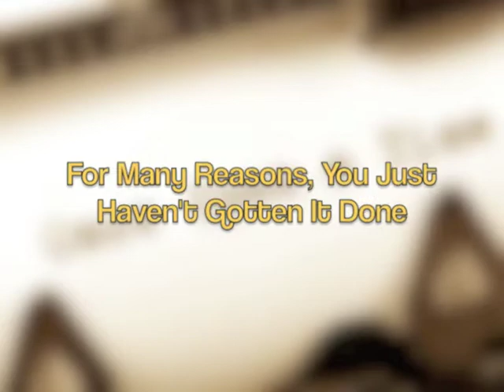Book Trailer: Write A F*$%'ing Book Already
for more information. Write A F*$%'ing Book Already - The Insider's Guide To Increasing Your Sales & Improving Your Career With A Book

"Writing a book was the best thing I did for my career. It was so good that I've written eight books. Jim will show you how its done." - David Meerman Scott, bestselling author of The New Rules of Marketing and PR

"If you have writer's block or fear of failure, or buy into the thought that no one reads books, then this book is for you. Jim Kukral dispels myths, points out the positives of publishing and inspires you to write your book." - Dan Janal, author, "Reporters Are Looking for YOU!"

"I wish I had read this before I wrote my first book. Jim Kukral offers up a powerful, smart, incredibly useful primer that lifts the veil of mystery that confuses new authors. If you've ever even considered writing a book, this is a must read." - Jay Baer, co-author of The NOW Revolution: 7 Shifts to Make Your Business Faster, Smarter, and More Social

"A book has a magical ability to transform anyone into an expert. And as an expert author, doors open--for more sales, speaking gigs, media appearances, and so much more. There's never been a better time to write a book, and Jim Kukral has written one that proves that now is the time to for you to write yours." - Nina Amir, book coach and consultant, author of How to Blog a Book: Write, Publish and Promote Your Work One Post at a Time

I'm not going to tread lightly. In fact, I'm going to be very terse with you. The reason you grabbed a copy of this book is that you already know, deep down in your heart, you need to write a book if you want to take your career or business to the next level.

You've seen your competitors do it, yet you still don't take action. You've lost jobs because someone else branded themselves and built more credibility than you, yet you still don't take action.

Here's the tough love. Write a F'ing book already!

This book is meant to convince you that you must have a book if you want to win. You like winning, right?

Look, you need to make this happen. Not later. Now. This book is going to help you get it done.

In Part 1, I'm going to discuss why you must have a book and talk about what that book can do to help you win. In Part 2, I'm going to show you how other people, just like you, have done it so you can see how it's done and how it's directly affected their career or business. In Part 3, I'm going to give you tips and strategies on how to publish your book and use it to close more sales and leads, and create publicity.

Then it's up to you. So are you ready? It's time to write the F'ing book!